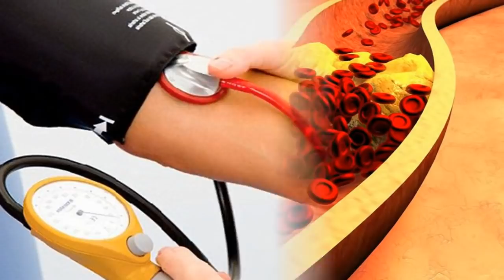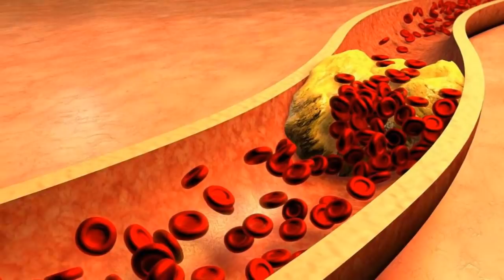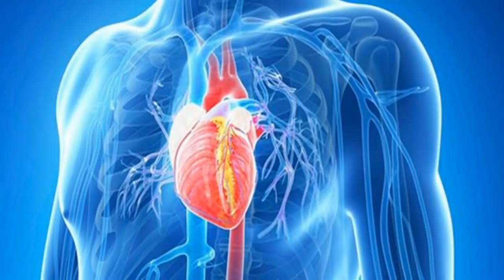যে ১৪ টি জটিল রোগের মহৌষধ মধু ! কোন রোগের জন্য কিভাবে খাবেন জেনেনিন !